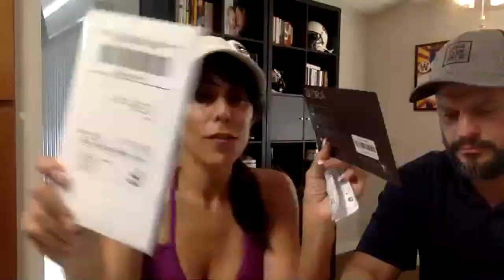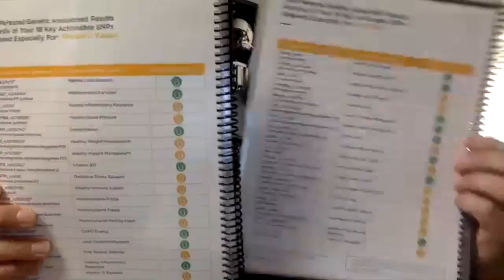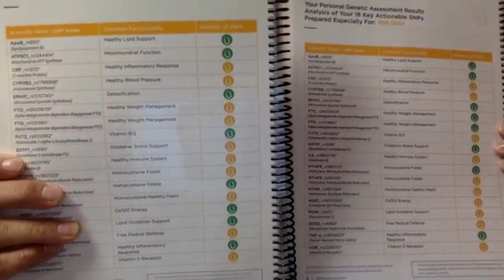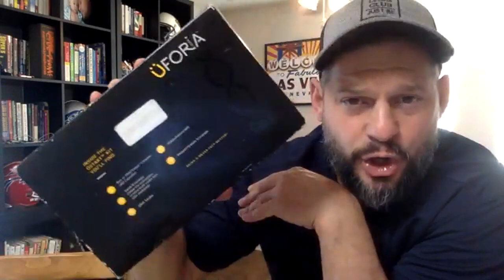Hali Gillin and Michael Zappia Uforia Overview for Malcolm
Hali and Michael do a ÜFORIA Overview on Zoom for Malcolm Jones in Chicago Illinois!  Malcolm and his Chicago team are getting ramped up to launch their business.  Malcolm is an incredible man.  Here’s to you and your business Malcolm. If you’re Malcolm’s friend, please get back to Malcolm.  If you’re watching this recording here on YouTube please get back to the person who shared this video with you.  Go ÜFORIA.  Also feel free to go to our team page, Teamu.biz